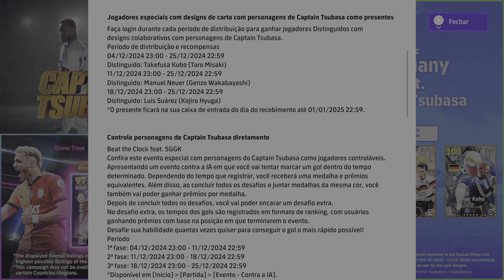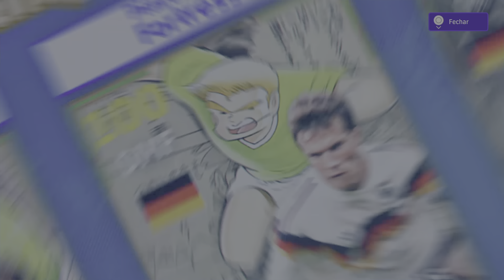eFootball™ 2025_ Promoção Captain Tsubasa vol. 1